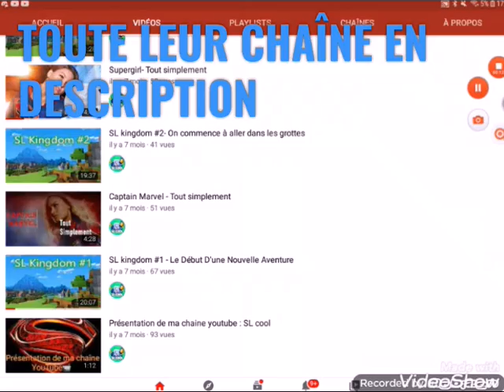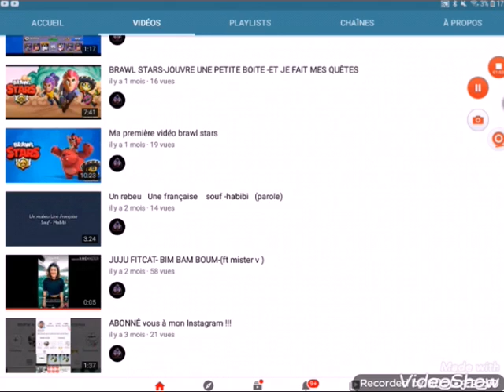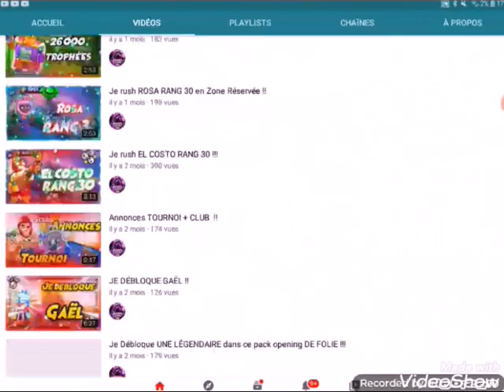Pub pour 10 chaine